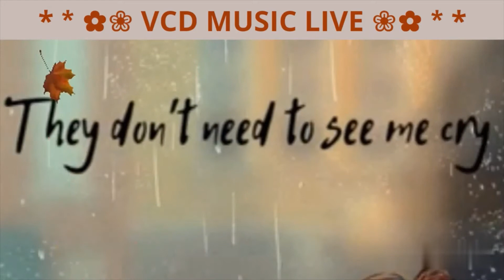I'm Sorry but, don't wanna talk